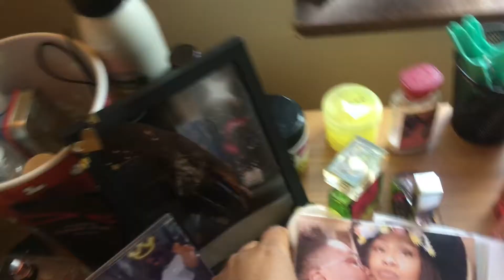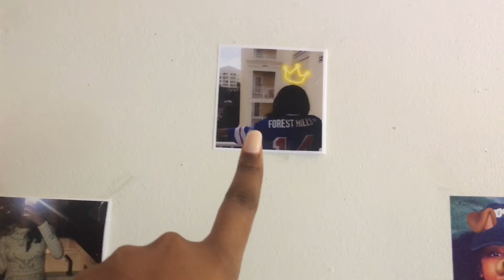COLLEGE FRESHMAN MOVE-IN VLOG 2017!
I MOVE INTO MORRISVILLE STATE COLLEGE!
* I DO NOT OWN THE COPY RIGHTS TO THESE SONGS*

God Bless ♡
♡♡FAQ♡♡

College Dorm HAUL!